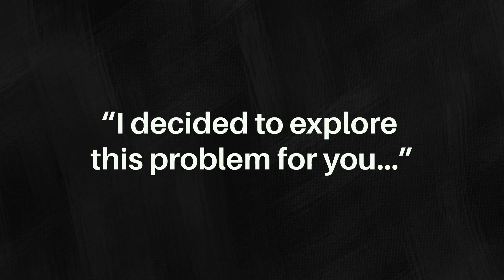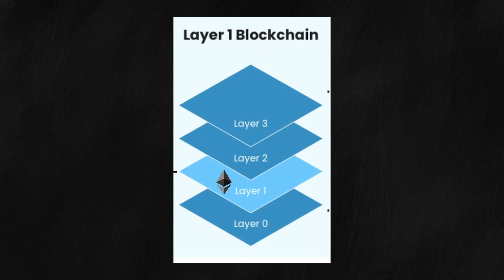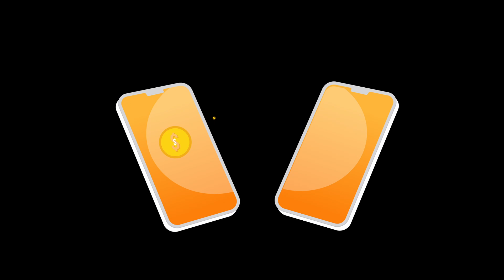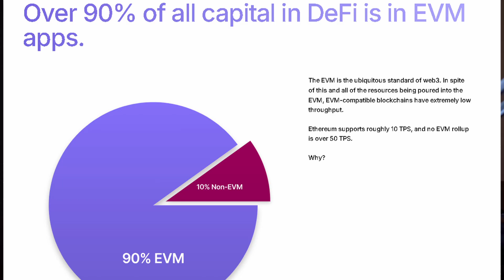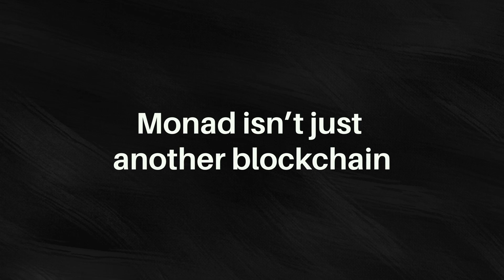Why Monad is the Next High Performance Crypto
When you swipe your credit card, Visa processes 1,700 transactions per second, while Mastercard handles 1,000 TPS—all happening seamlessly in the background. You don’t think about it because it just works.

For crypto to achieve mainstream adoption, it needs to match that same frictionless experience. The problem? Most blockchain transactions are still slow and expensive. A true shift to everyday crypto payments requires speed, efficiency, and low costs—without users even noticing the difference.

🚀Subcount: 8,354
Mike Damazo is an web3 enthusiast who posts weekly to YouTube. He is most popular for his early NFT videos doing breakdowns of projects, going over tools for Web3, and covering trends in the space.  Mike shares his own experience from minting Bored Ape Yacht Club to going over Kaito.AI.